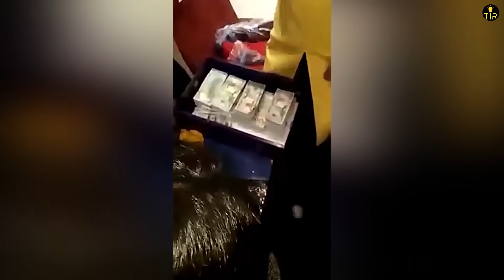These girls will blow your mind .... DEFINITELY!!!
This is Fun Ride 2.0.
మీ బిజీ బిజీ లైఫ్ లో ఏదో కాస్త సరదా నింపాలని నా చిన్న ప్రయత్నం.

👉Video Summary:

🤣 Get ready to ROFL with our hilarious Funny Videos in Telugu! 🤣

🎥 Dive into a world of laughter with our handpicked collection of the funniest moments and random comedic gems! From side-splitting antics to unexpected surprises, this compilation is guaranteed to tickle your funny bone.

🗣️ Our video features uproarious funny voice narrations with a creative script that will leave you in stitches! The witty commentary adds an extra layer of humor to each clip, making it an unforgettable comedy experience.

😂 Brace yourself for more sense of humor as we take you on a rollercoaster ride of laughter. Our Telugu-language video is tailor-made for a good time, ensuring you'll be grinning from ear to ear throughout.

🚀 Whether you're a fan of slapstick comedy, witty one-liners, or just enjoy a good laugh, our video has something for everyone. Share the joy with your friends and family by hitting that 'Share' button!

Laughter is the best medicine, and we've got your prescription right here!

Sit back, relax, and get ready for a laughter-filled ride! 🤪✨

👉Video Credits:

The complete video including content, script, narration, voice and video editing was done by me (Telugu info Reels).
Note:
I do not claim the video clips and photos used in this video as my own, these are copyright free content available on internet, if anyone find anything wrong, please message me at